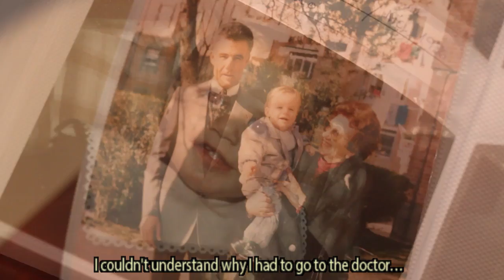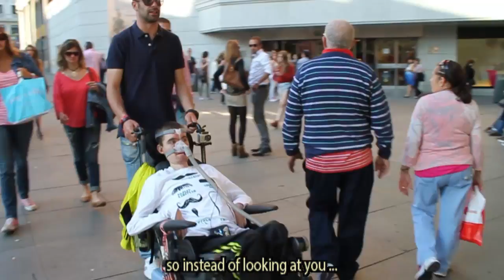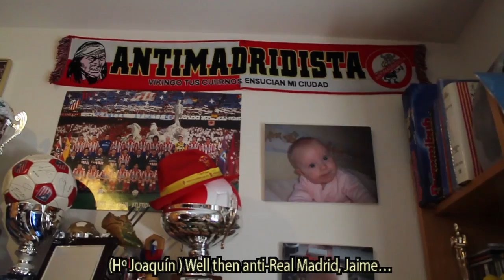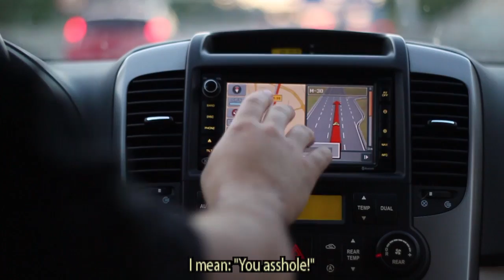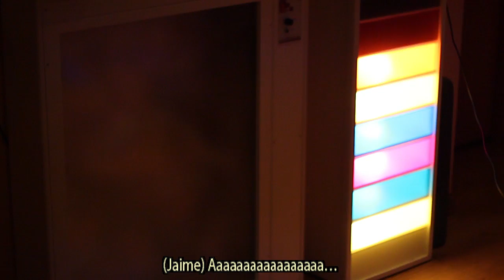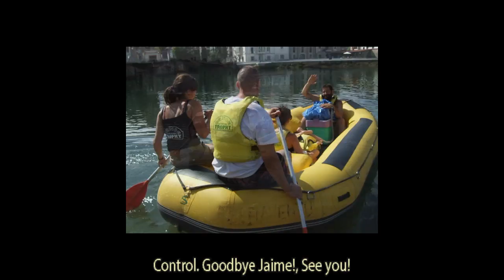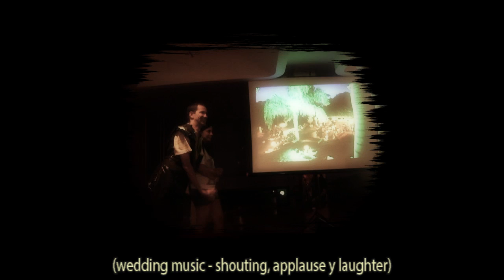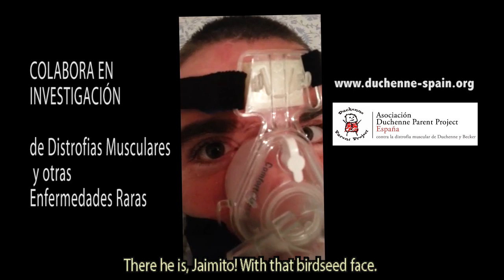"La huella de Jaime". Distrofia Muscular de Duchenne Muscular Dystrophy documentary. (Subt. English)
"Jaime's footprint" is a documentary Film directed by Eduardo Pinel Mirasierra (Pantoski REC-Reactions).
1st Award at the Disability Film Festival (Madrid - Spain) FECIDISCOVI'14 as Best Documentary.
Nominated at MiradasDoc'14 Film Festival (Tenerife - Canary Islands, Spain) as Best National Documentary.
Nominated at International Tour Film Fest´15 (Civitavecchia, Rome - Italy) as Best Documentary.

English:   Jaime Jiménez Rodríguez has developed the script of his life living with de DMD (Duchenne Muscular Dystrophy). At 28 and with this film manages to outsmart his "Enemy", once again, using it as motivation to create, inspire and help those who, like himself, suffer all kinds of cruel diseases.
"... So you decide,... live,... or not to live."  J.J.R.

"La huella de Jaime" es un documental dirigido por Eduardo Pinel Mirasierra (Pantoski REC-Reactions).
1er premio en el Festival de cine para la discapaciad (Madrid - España) FECIDISCOVI´14 al Mejor Documental Nacional.
Nominado en el Festival MiradasDoc´14 (Tenerife - Islas Canarias, España) como Mejor Documental Nacional.
Nominado en el International Tour Film Fest´15 (Civitavecchia - Roma, Italia) como mejor documental.

Español:   Jaime Jiménez Rodríguez desarrolla el guión de su día a día conviviendo con la DMD (Distrofia Muscular de Duchenne). A sus 28 años y con esta obra consigue burlar, una vez más, a su "Enemigo" utilizándolo de motivación para crear, inspirar y ayudar a los que, como él, padecen todo tipo de enfermedades crueles.
"... O sea tú decides,... vives,... o no vives."  J.J.R.